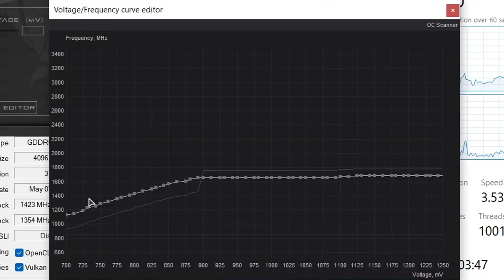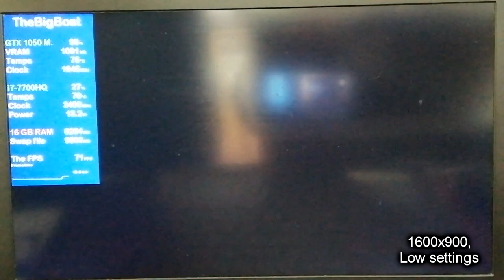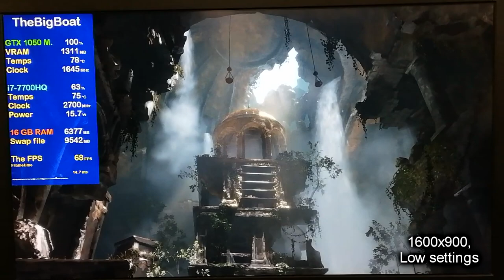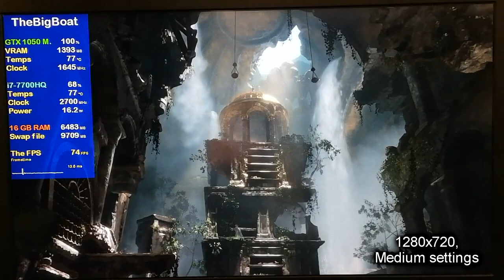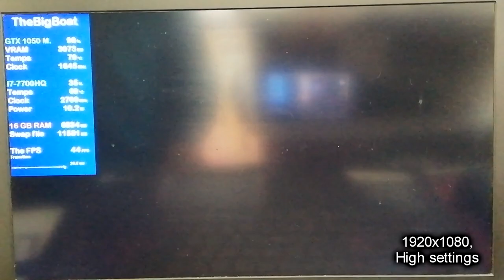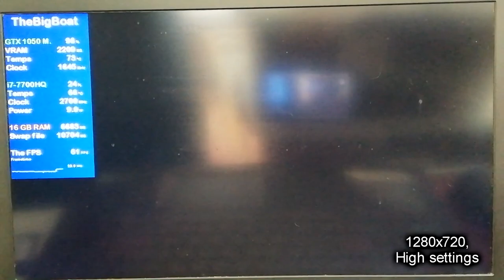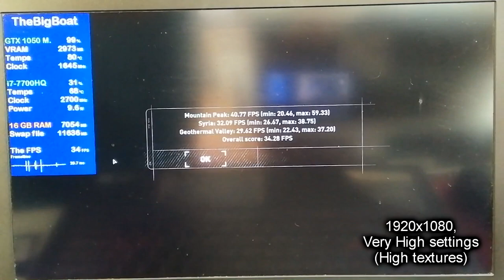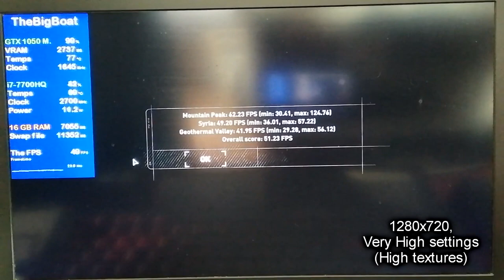Rise of the Tomb Raider on Lenovo Legion Y520 || NVIDIA GTX 1050 Laptop, Intel Core i7-7700HQ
This is how Rise of the Tomb Raider runs on a gaming laptop from 2017 with the Intel Core i7-7700HQ and NVIDIA GeForce GTX 1050 4 GB (non-Ti) Mobile.

🔧 *SPECS:*
🔵 *Integrated GPU: Intel HD Graphics 630* - 4 GB shared memory; 24 unified shaders; 1100 MHz burst frequency (for the 7700HQ); Kaby Lake architecture/family; DirectX 12.1, OpenGL 4.6 and Vulkan support; Using the latest drivers (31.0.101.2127) available
🕒 Timestamps:
00:00 - Intro and Specs
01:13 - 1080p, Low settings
03:13 - 900p, Low settings
04:55 - 720p, Low settings
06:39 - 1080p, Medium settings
08:39 - 900p, Medium settings
10:21 - 720p, Medium settings
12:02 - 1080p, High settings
14:02 - 900p, High settings
15:44 - 720p, High settings
17:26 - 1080p, Very High settings (High textures)
19:26 - 900p, Very High settings (High textures)
21:08 - 720p, Very High settings (High textures)
22:50 - Outro